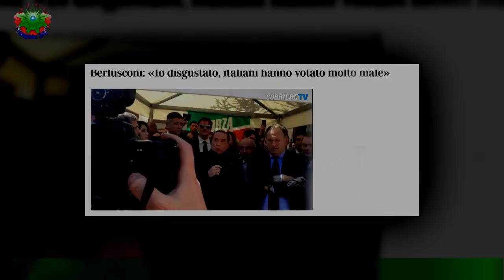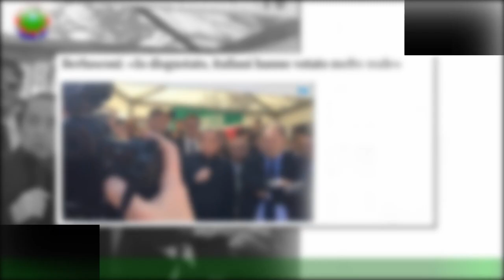Grande Fratello Vip, Antonella contro il pubblico: mi hanno capita, io sono vera'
Nella casa del Grande Fratello Vip gli equilibri si sono capovolti. Per mesi Antonella Fiordelisi e Nikita Pelizon hanno stravinto al televoto,risultando più volte le preferite del pubblico da casa. Tuttavia, per la seconda volta consecutiva,Antonella si è ritrovata battuta; la settimana scorsa da Alberto De Pisis, mentre invece nella puntata di giovedì 16 febbraio 2023,